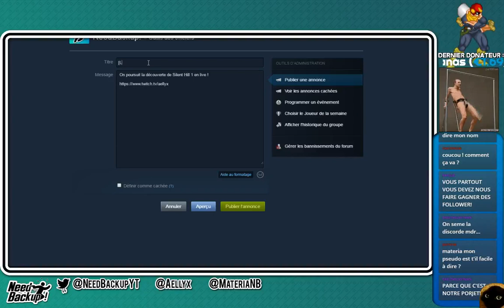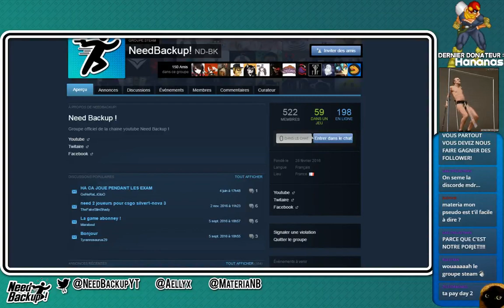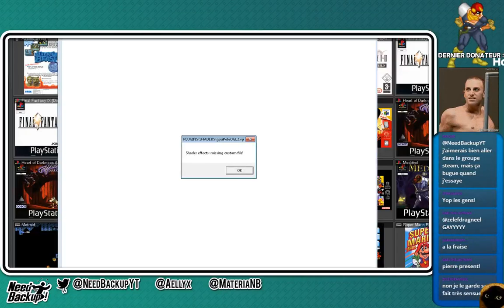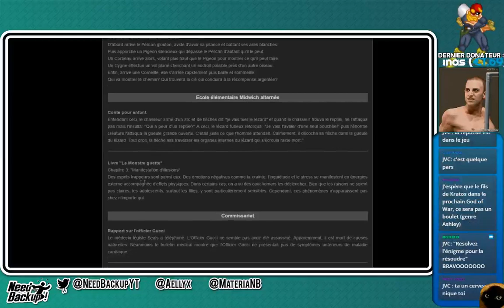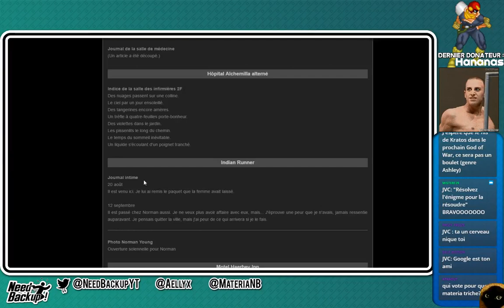Découverte Silent Hill PS1 PARTIE 4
▼▼▼ Tous les liens indispensables sont ici ▼▼▼

► Twitter de la Chaîne : @NeedBackupYT
► Twitter Materia : @MateriaNB
► Twitter Aellyx : @Aellyx